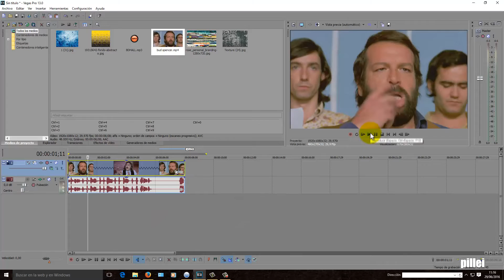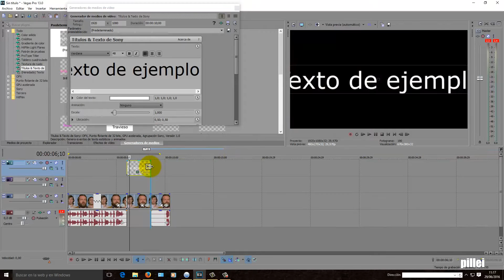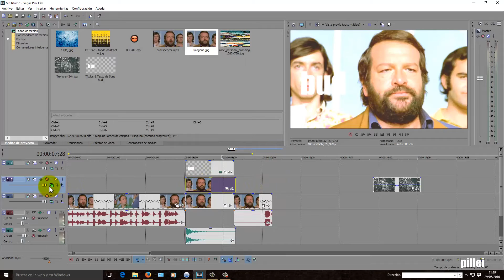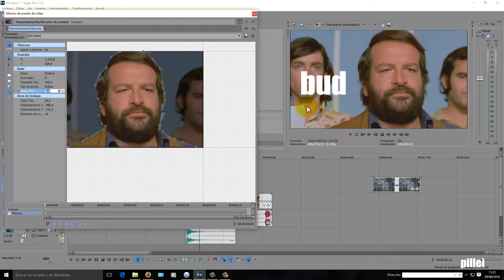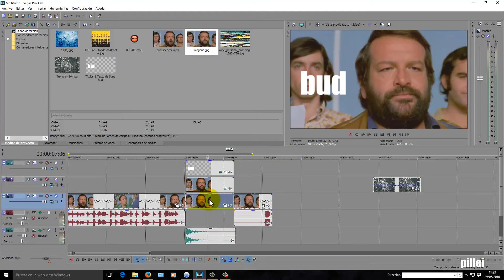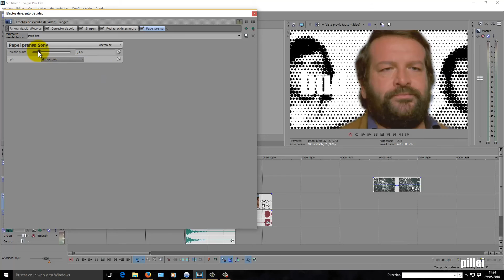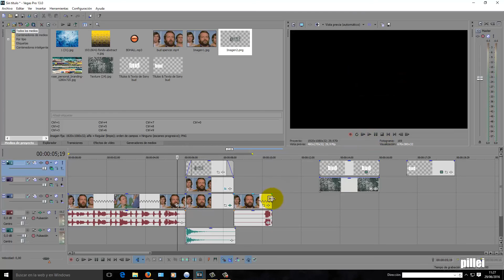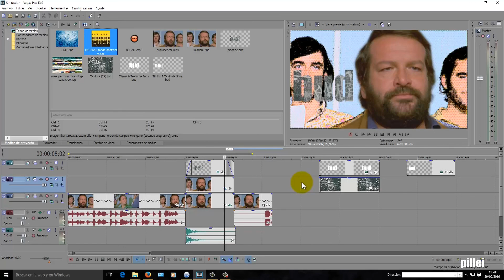presentacion personajes estilo guy ritchie con sony vegas